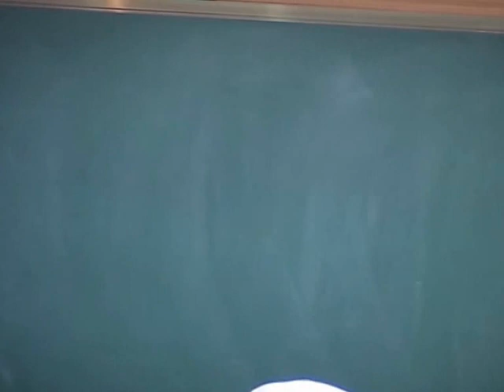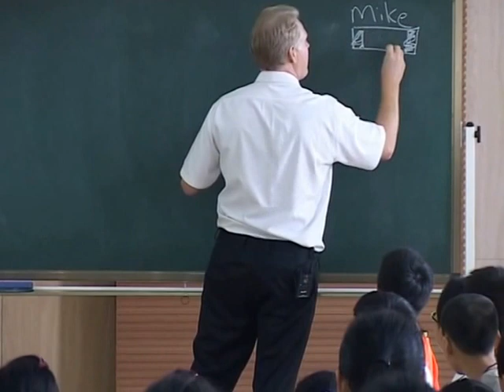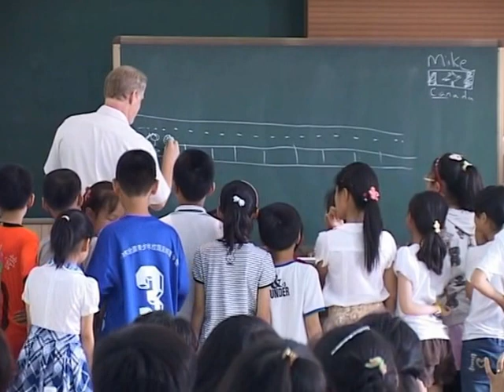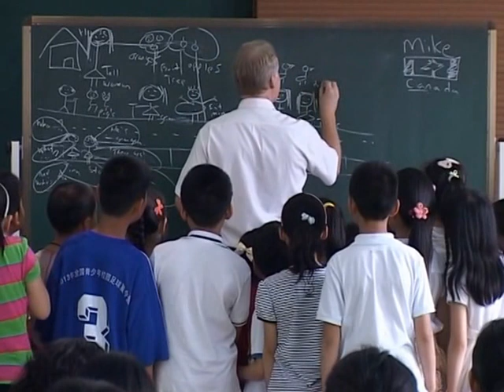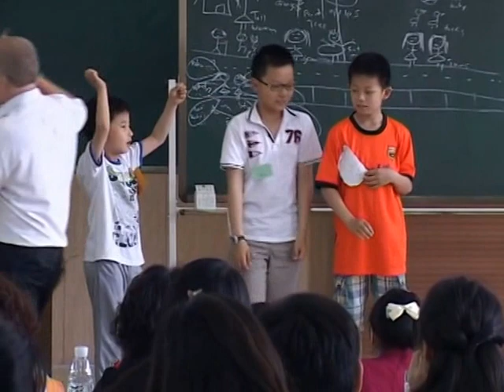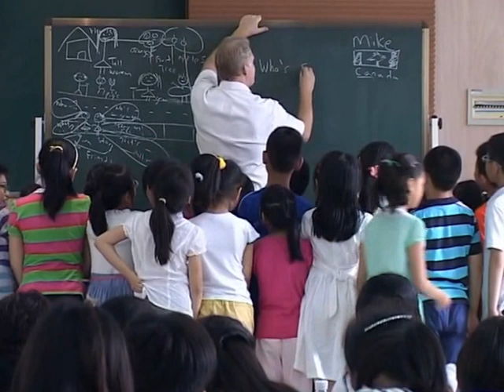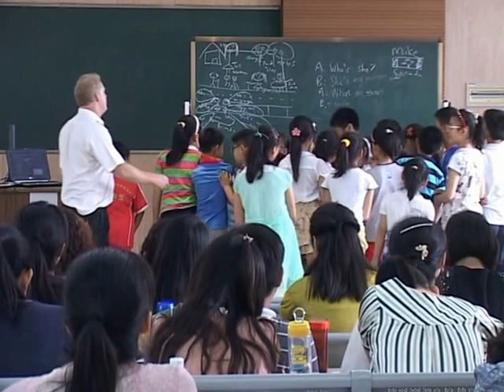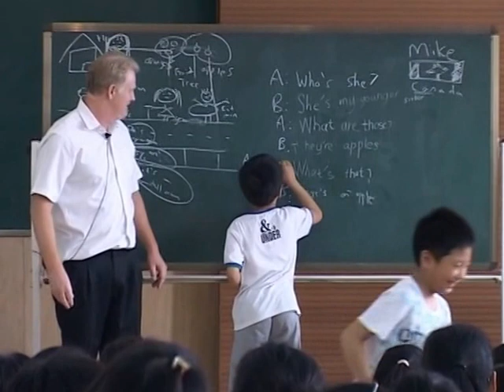Mike Fitzgerald Unit 8 We are twins A